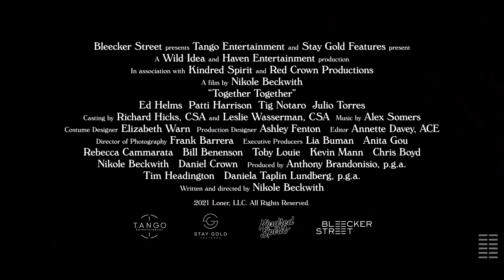Together Together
This is a comedy staring Ed Helms